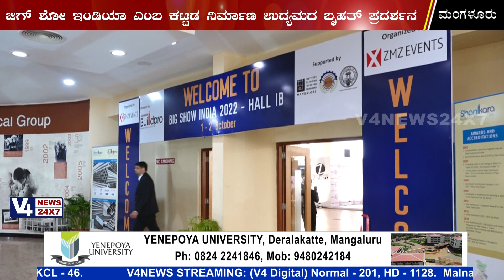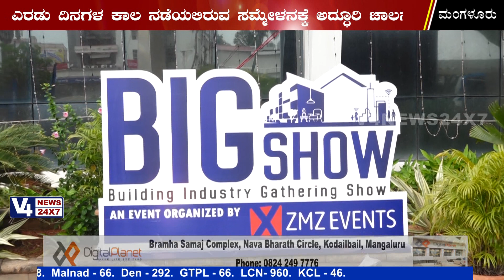BIG SHOW INDIA 2022 || BUILDING INDUSTRY GATHERING SHOW